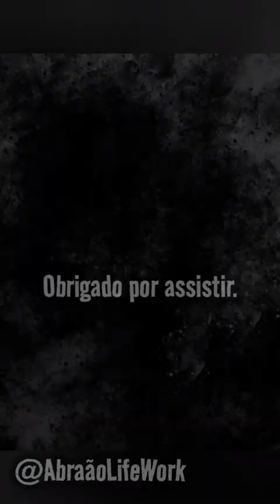Formação Foco na Aprendizagem